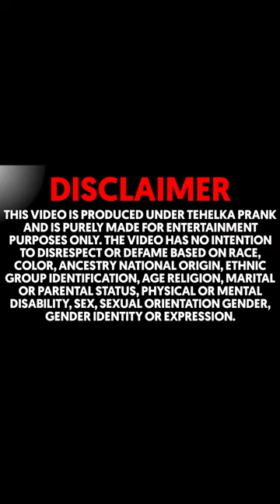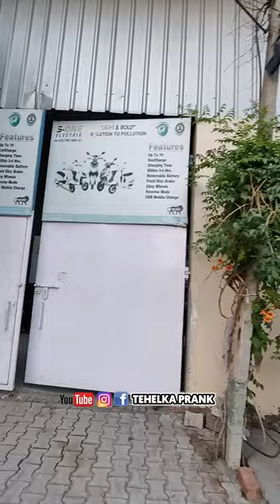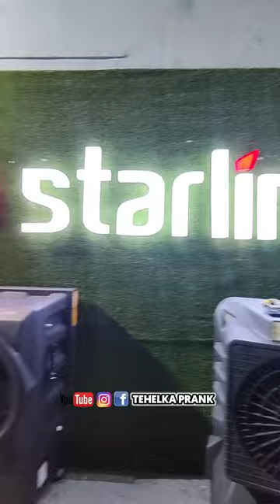एक ऐसा कुलर जो कभी नहीं टूटता 😳